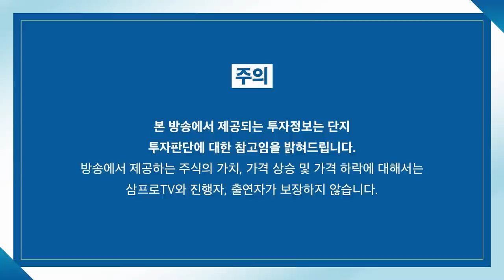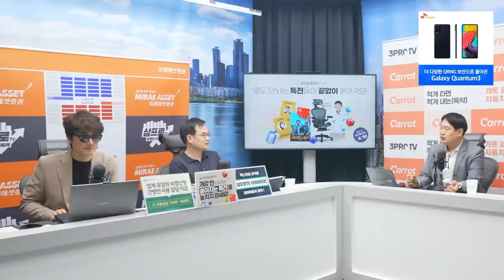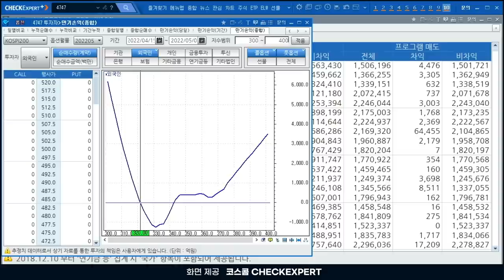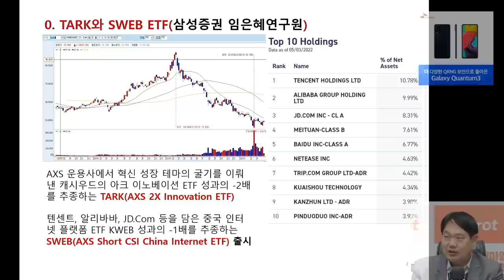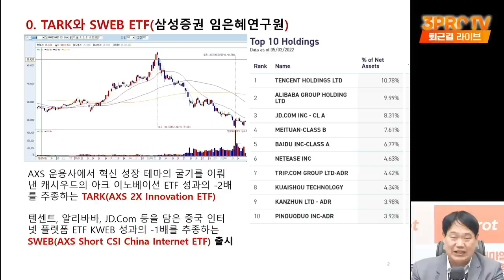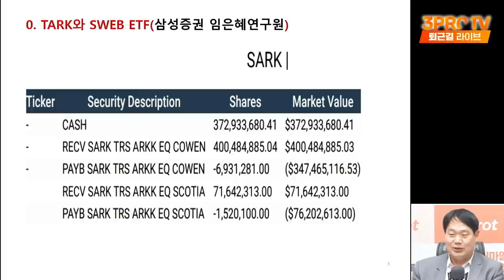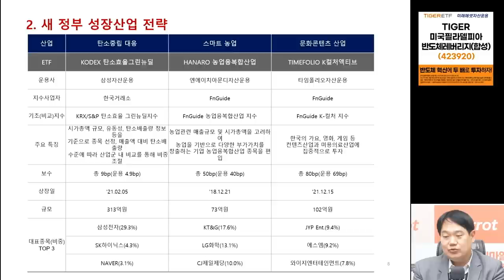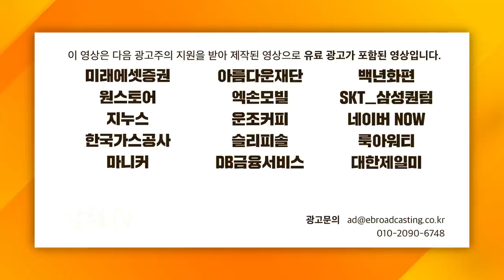[ETF 마켓워치] 새로운 ETF 아이디어의 꿀 팁을 드립니다! f.삼성자산운용 최창규 본부장